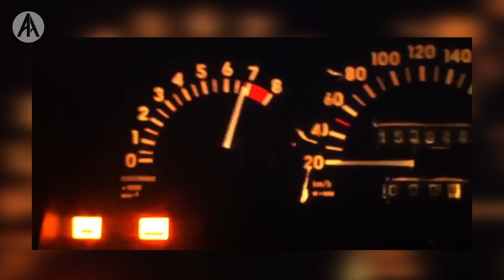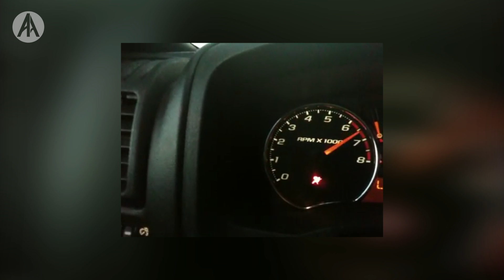MOTORUN GÜVENLİK SİGORTASI | Devir Kesici Nedir?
Anlatan Adamlar'ın bu bölümünde aracınızın motoru için güvenlik sigortası niteliğinde olan devir kesici nedir, nasıl çalışır sizlere anlattık. Benzinli ve dizel motorlardaki devir kesicilerinden, ateşleme ve yakıt kesen türlerden ve vutututu sesinin çıkmasını sağlayan 2 step rev limiter olarak geçen sert ve kısmi kesicilerden Nissan GT-R ve Honda Type R gibi araçlardan örnekler vererek bahsettik.